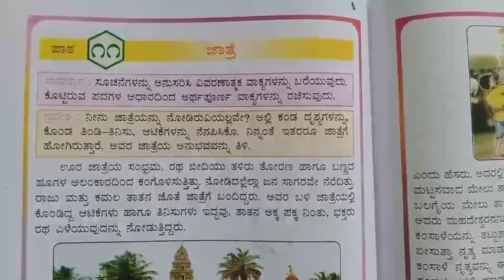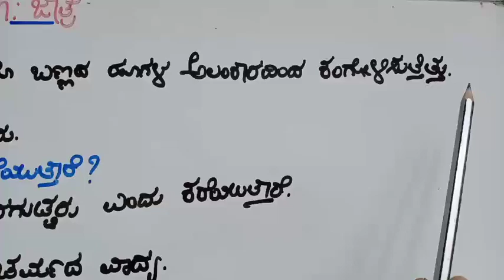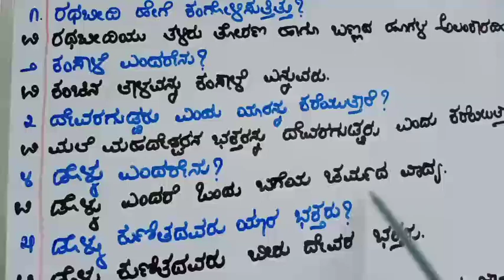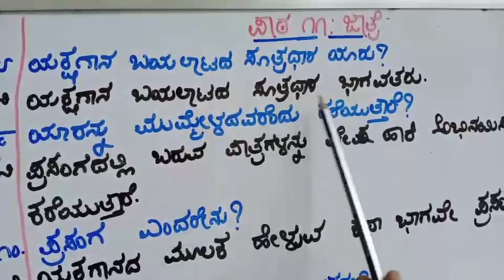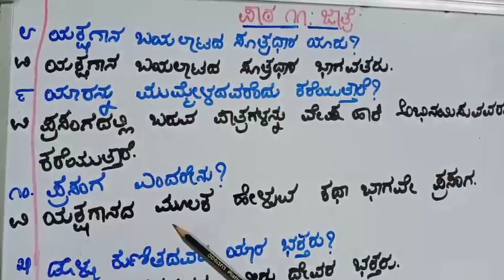S. F. S ತರಗತಿ-೩. ವಿಷಯ-ಕನ್ನಡ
ಪಾಠ ೧೧: ಜಾತ್ರೆ (ಅಭ್ಯಾಸ ಭಾಗ-1)